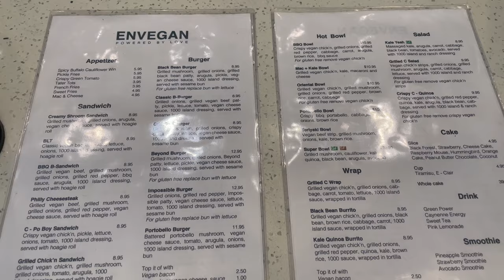Vegan Lunch at Atlantic Staion : Little Five Points 4K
Having vegan lunch at Atlantic Station in Atlanta. Also visiting Crystal Blue metaphysical supply shop in Little Five Points .

Soundcloud.com/castro504

Music In Video By : Chill Out Records

Chill Out Records - KaizanBlu - I Want You

Chill Out Records - KaizanBlu - Before Dawn